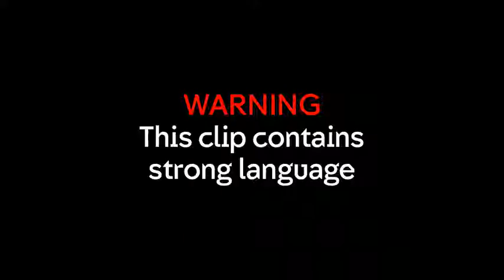Katie "I'm Katie F*king Fitch" scene - Skins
Katie "I'm Katie F*king Fitch" scene - Skins SUB ENG
Skins 4x04 "Katie"